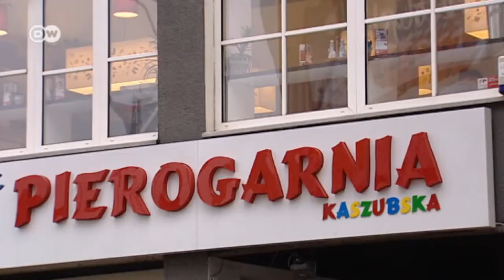Global Snack Polen: Piroggen im Trend | Global 3000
Die Pirogge ist eine gefüllte Teigtasche aus Hefe-, Blätter- oder Nudelteig, die in der osteuropäischen und finnischen Küche weit verbreitet ist. Die Art der Herstellung, die Füllungen und die Bezeichnungen variieren von Region zu Region.
Marek Rogowski hat seit einem Jahr im polnischen Stettin seinen Schnellimbiss eröffnet. Der Chef macht sie hier selbst - 2000 Stück pro Tag. Denn das Traditionsgericht ist ‚trendy' und hat den Burgern und Kebabs schon den Rang abgelaufen.